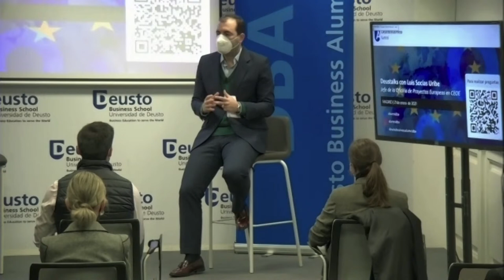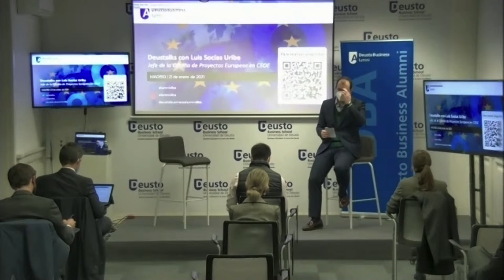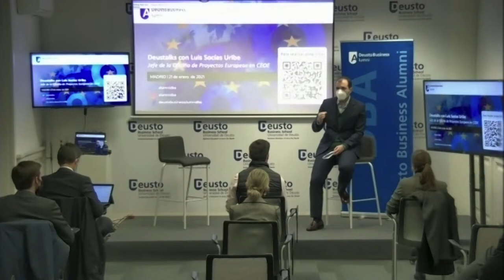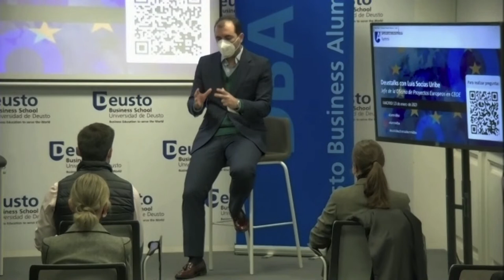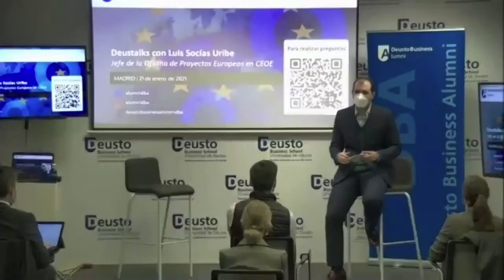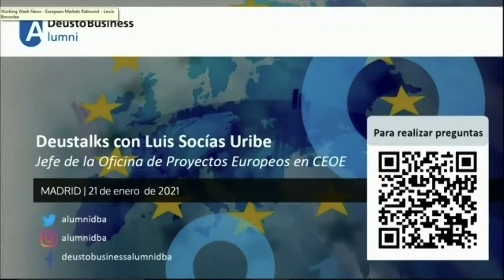Deustalks con Luis Socias, Jefe de la Oficina de Proyectos Europeos en CEOE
Deusto Business Alumni celebró , el jueves día 21 de enero de 2021, su primer evento de este nuevo año en Madrid, cun Deustalks online y presencial. Para ello, se contó con la presencia de Luis Socías Uribe, Jefe de la Oficina de Proyectos Europeos de la CEOE. Con una ponencia bajo el título: La negociación y el objetivo de los fondos europeos: visión europea y aplicación en España.

Allí también estuvo el director de comunicación, Asier Añibarro para moderar el debate del Deustalks con la participación de preguntas del público, tanto el presencial como el virtual, a través del formulario habilitado por la situación que vivimos actualmente.